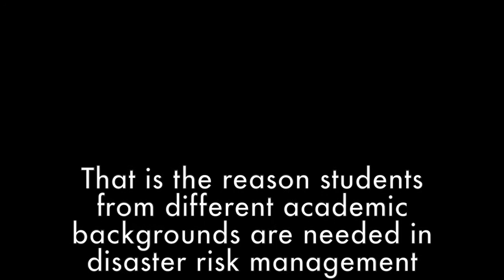Post Graduate Diploma in DRR